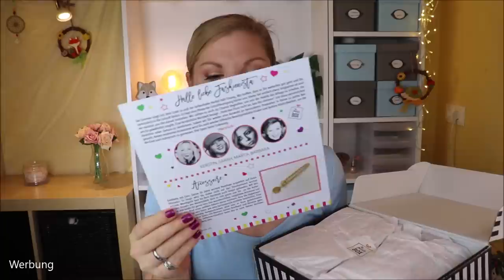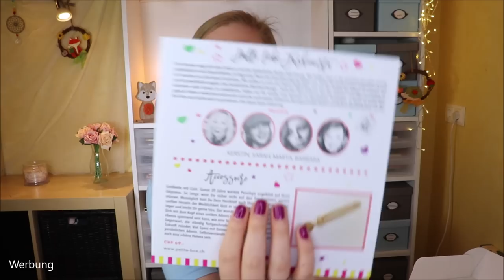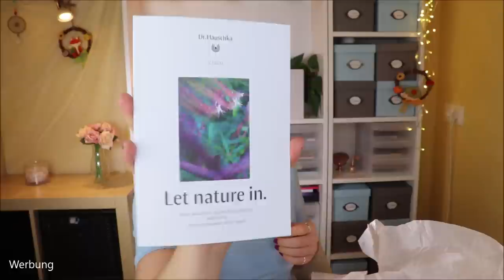DIE HIGH CLASS BEAUTY BOX ? La Petite Box September 2020 Unboxing & Verlosung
Hier haben wir eine - für mich - neue Beautybox : Die LaPetiteBox
Sie kommt aus der Schweiz und enthält hochwertige Produkte aus Beauty, Lifestyle und Food.
Ob sie ihr Geld wert ist?
Denn sie kostet monatlich etwa 55 - 79 € ... und das ist echt nicht wenig...

Vielen Dank an Kerstin und das liebe Team für die Zusendung der Box und des Gewinns!

♡ Schreibe mir einen lieben Kommentar unter dieses Video mit HIGHCLASS

Liebe Grüße
Claudi